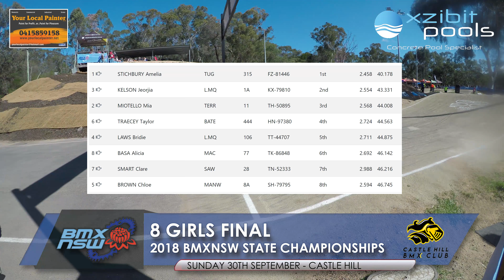8 Girls Final - 2018 BMX NSW State Championships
Castle Hill BMX Track